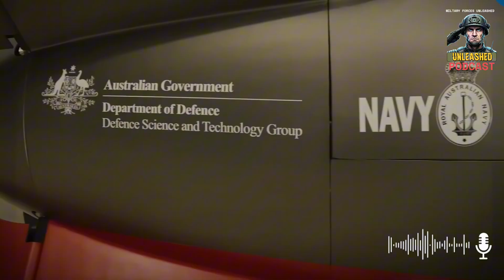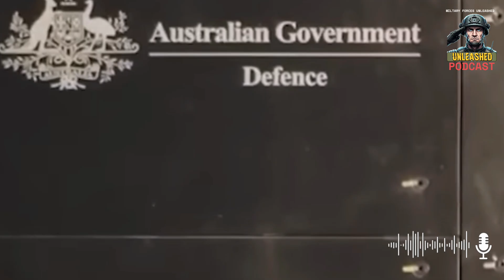Australia Builds Ghost Sub to Hunt Enemy Ships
Join us on Military Forces Unleashed as we dive deep into Australia’s Ghost Shark — the fully autonomous, crewless submarine that’s changing naval warfare forever. 🎙️💀 We discuss its stealth capabilities, intelligence-gathering missions, and potential to dominate the Indo-Pacific.

From design and production breakthroughs to geopolitical strategy, this episode breaks down everything you need to know about this $1.1B underwater predator. 🌊⚓ Perfect for military tech enthusiasts, defense analysts, and anyone fascinated by the future of warfare.